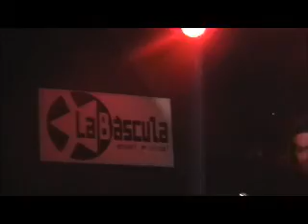Katabatika Arctic wind Metal Wars